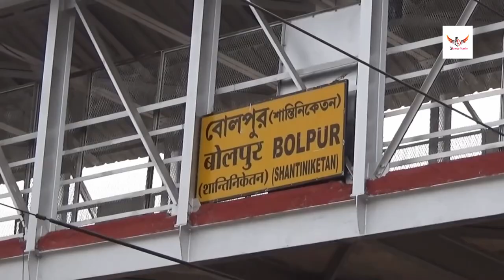Vlog-02 || Santiniketan Sonajhuri Haat || Shonibarer Haat || Khoaier Haat in Bolpur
NCS Credit :
Jarico - Island [NCS BEST OF]